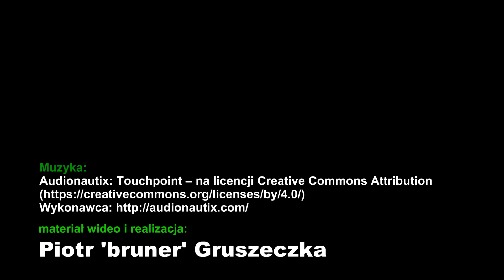Lin Tench Tinca tinca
Ostatnio było dużo o naszych rodzimych drapieżnikach. Dlatego, dla odskoczni w następnym filmie opowiem o jednej z trzech typowych krain lina - trzcinach. Pokażę jak one tam żyją, jak się kryją, jak się ustawiać i poruszać aby je podejść, i jak rozpoznać trzciny, w których bytują ich stada. To będzie dość długi film bo będę chciał trochę rzeczy pokazać i przekazać. Dlatego zrobiłem też ten, dużo krótszy film z seri "gatunkowej (underwater relaxation) z najfajniejszymi ujęciami linów jakie wykorzystam w tamtym filmie, taki dla nacieszenia oka.

Zapraszam na facebookową stronę kanału Yt "Łowiectwo podwodne - w zgodzie z przepisami":
Znajdują się tam już regularnie wstawiane filmy (nowe i "stare" lecz pasujące do pory roku). Są tam zapowiedzi nowych filmów, niepublikowane na Yt materiały podwodne i materiały dotyczące wypraw i tworzenia filmów. Są przemyślenia nt ekologii, łowiectwa podwodnego na śródlądziu, wodach morskich i freedivingu na wodach otwartych, dyskusje na temat kanału i filmów, dyskusje na temat łowiectwa podwodnego w Polsce i na świecie. Na tej stronie są organizowane konkursy i wydarzenia związane z tematyką mojego kanału Youtube, rekonesanse ichtiologiczne, wspólne spotkania i wyjazdy do wody. Nie da się tego robić bezpośrednio na kanale Yt... tam jest to łatwiejsze i możliwe... Serdecznie zapraszam do polubienia tej strony wszystkich chcących mieć
ze mną łatwy kontakt.